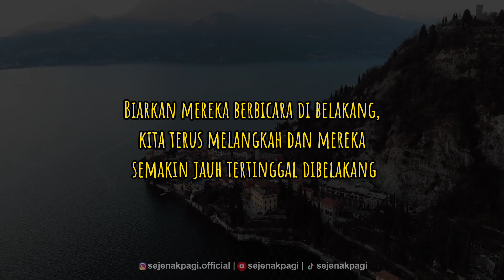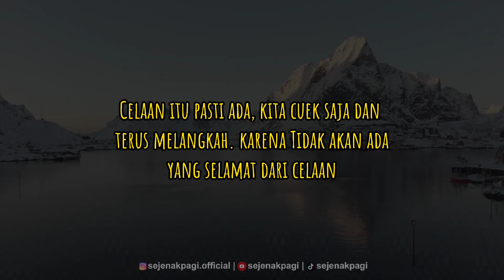Tetap Semangat dalam Kebaikan Meskipun Dicela - Sejenak Pagi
Allahumma Sholli 'Ala Sayyidina Muhammad, Wa 'ala Aali Sayyidina Muhammad

Wallahu A'lam Bisshawab

Yaa Alloh Yaa Robb...
Ampunilah dosa dan kesalahan Murrobi dan guru² kami.
Ampunilah kedua orang tua kami, ampunilah kami, keluarga kami dan saudara² kami.

Sehat dan sembuhkan saudara dan sahabat kami yang sakit.
Jadikanlah sebaik-baik amal kami pada penutupannya.
Jadikan kami dan keluarga kami sehat dzohir dan bathin.
Lindungilah kami dari berbagai penyakit, bencana dan kesulitan lainnya.
Jadikan kami, insan yang pandai bersyukur dan bisa membahagiakan orang lain.
Jadikan kami menjadi lebih baik dan lebih bermanfaat.
Robbana Taqobbal Minna
Ya Alloh terimalah dari kami (amalan kami), aamiin.

Jazakumullah Khairan